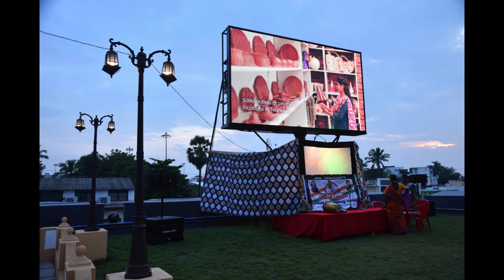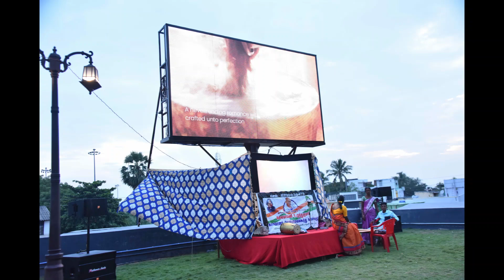பொருநை இலக்கியத்திருவிழா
திருநெல்வேலியில் நடைபெற்ற பொருநை இலக்கியத்திருவிழாவில் அரிகேசவநல்லூர் இந்து நடுநிலைப்பள்ளி  மாணவ மாணவிகளின் தமிழர் மரபு விளையாட்டுக்களை தமிழக சட்டமன்றப்பேரவைத் தலைவர் மாண்புமிகு.மு.அப்பாவு அவர்களும்,மாவட்ட ஆட்சித்தலைவர் திரு.வே.விஷ்ணு.,இ.ஆ.ப அவர்களும் மற்றும் திரு நெல்வேலி மாநகராட்சி ஆணையாளர் திரு.வ.சிவகிருஷ்ணமூர்த்தி.,இ.ஆ.ப. அவர்களும் கண்டுகளித்து மாணவர்களைப்பாராட்டினார்கள்.